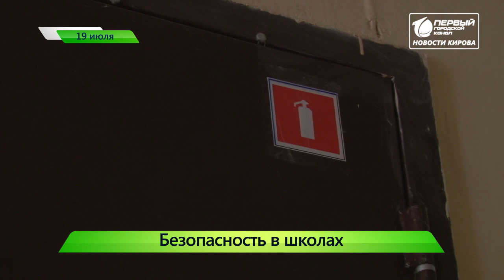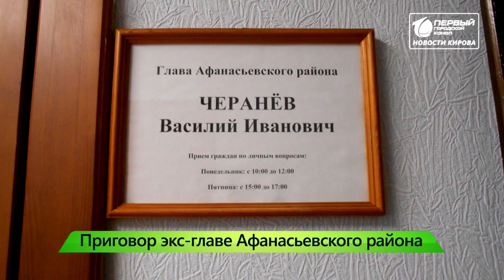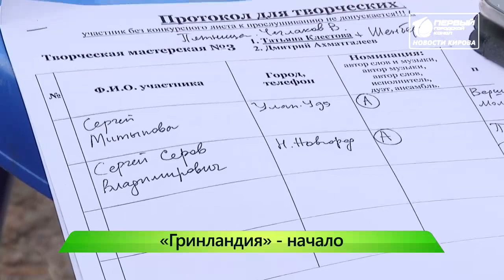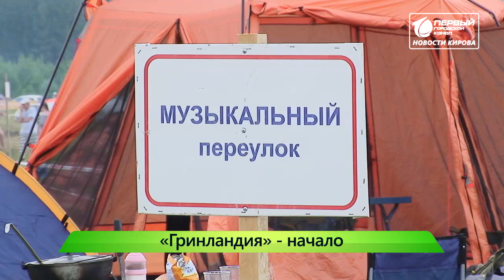”Город” выпуск 19.07.2019